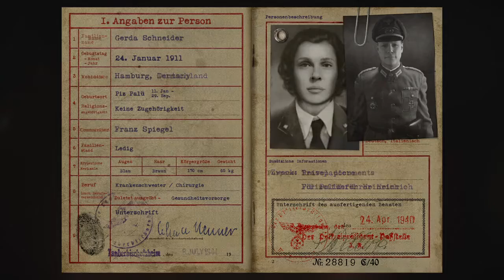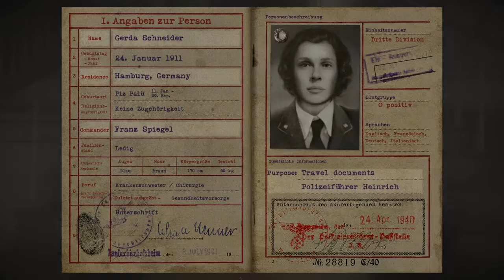COD WW2 Campaign Gameplay (Pt.5)